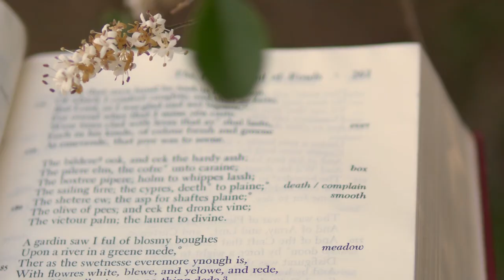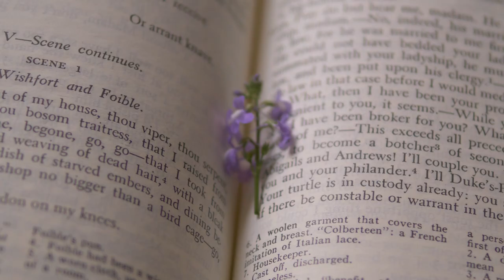There is May in Books Forever | Light Academia & Cottagecore Cinematic | Blue Toadflax Wildflowers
of spring and books. lying in the grass and watching the sky is so comfortable. The grass was so soft, the trees laughing among themselves, exchanging secrets with the wind. I pressed a few blue toadflax flowers in the pages of my book. Blue toadflax--bastard weeds or wonderful, wicked, wildflowers? I say the latter. When the late afternoon sun shines, they make an enchanting purple mist.

poem: May and the Poets - Leigh Hunt
"There is May in books forever;
May will part from Spenser never;
May's in Milton, May's in Prior,
May's in Chaucer, Thomson, Dyer;
May's in all the Italian books:--
She has old and modern nooks,
Where she sleeps with nymphs and elves,
In happy places they call shelves,
And will rise and dress your rooms
With a drapery thick with blooms.
Come, ye rains, then if ye will,
May's at home, and with me still;
But come rather, thou, good weather,
And find us in the fields together."

0:00 the garden
1:32 pressing flowers
2:13 watercolour & pen sketch